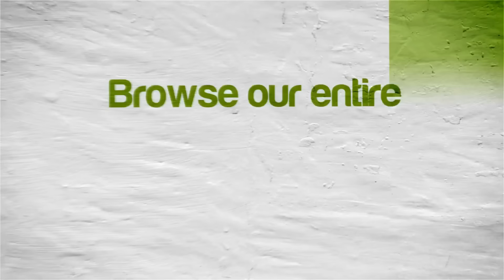The Simpsons Arcade Game (Menus, Gameplay Attempt) | Xenia Xbox 360 Emulator [1080p HD]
The Simpsons: Arcade Game Microsoft Xbox 360 using the Xenia Emulator (Build 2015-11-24)

Showing off gameplay of The Simpsons: Arcade Game for the Xbox 360 using the Xenia Xbox 360 emulator for Windows.  Xenia is still in its very early stages of development and most games do not run very well (if at all), but there are a handful of games that play pretty well.

Requirements: Windows 8 or 10 (sorry, Windows 7 and older and other operating systems currently do not work with Xenia), OpenGL 4.5, Intel Sandy Bridge or Haswell CPU (AVX).